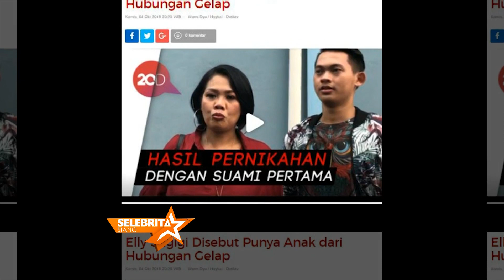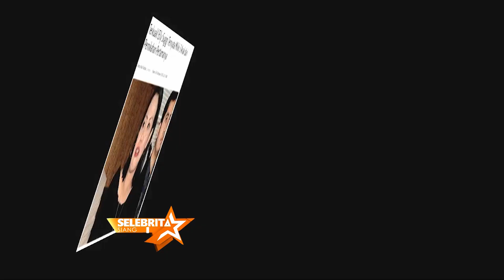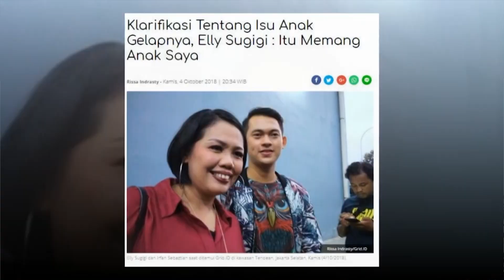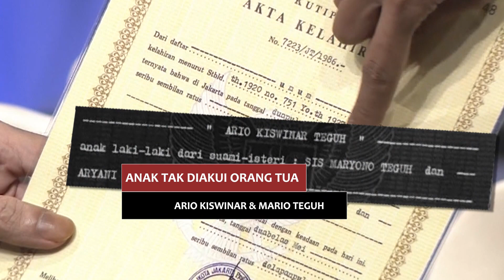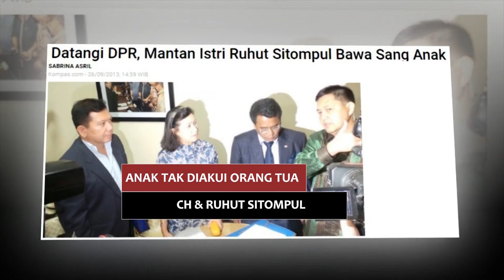Elly Sugigi : Anak yang Hilang dan Air Mata Kesedihan | Selebrita Siang